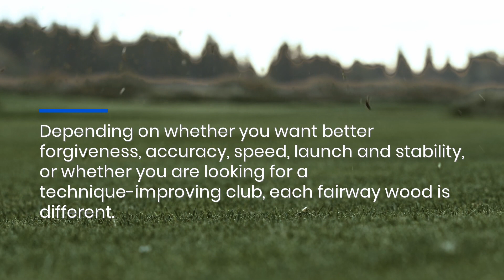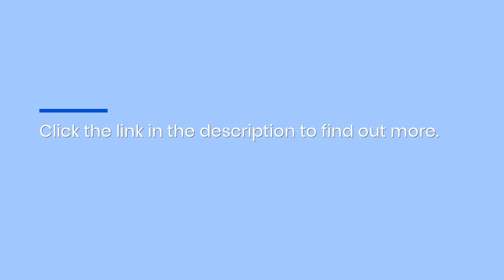Best Fairway Woods For High Handicappers Reviewed To Improve Technique & Swing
Discover the best fairway woods for high handicap golfers at Golf Online Today and enjoy better forgiveness, accuracy, speed, launch and stability. to find out more.